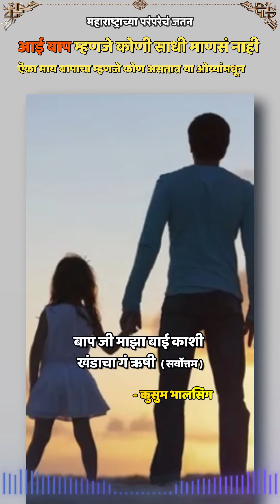aai bapachya ovya Grindmill Songs | जात्यावरच्या ओव्या | Kusum Bhalsing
aai bapachya ovya
Kusum Bhalsing Unearthing Maharashtrian Tradition
आपला महाराष्ट्र परंपरा आणि संस्कृती साठी भारतातच नाही तर जगभरात सुप्रसिद्ध आहे. त्यातलीच एक परंपरा आणि कला म्हणजे जात्यावरच्या ओव्या. जगाच्या पाठीवर हो कला सापडणं अवघडच. लग्न समारंभ म्हंटला की जात्यावर हळद दळताना ओव्या म्हणण्याची महाराष्ट्राची जुनी आणि बायकांची आवडती परंपरा.
 या ओव्या आपली मराठी भाषा जपतात त्यातला गोडवा जपतात. समाजासाठी समाजातल्या प्रत्येक नात्यासाठी, भावा बहिणी साठी , बाप लेकीसाठी , नवरा बायकोच, नणंद भाऊजईच, माय लेकीच, सासू सूनेच ई. नात खट्याळ आणि मिश्किल स्वरूपात सांगणाऱ्या ओव्या आहेत. त्यातच मनाला भावूक करणाऱ्या ही ओव्या या महाराष्ट्र तयार झाल्या. एवढाच नाही तर देवाचं, निसर्गाचं कल्पकतेने वर्णन करता या ओव्या. याच ओव्या गाण्याची आवड आणि जपण्यासाठी माझ एक  पाऊल . आणि तुम्हीही आपली महाराष्ट्राची संस्कृती जपण्यासाठी एक छोटंसं पाऊल उचललं याची मला खात्री आहे.
जात्यावरच्या ओव्या ऐकण्यासाठी लिंक वर क्लिक करा.

Marathi Folk Music, Maharashtra Cultural Music, Traditional Marathi Music, Rural Maharashtra Songs, Tribal Music of Maharashtra, bhartiya, lagnaache gane
jatyavarchi gani, haldichi gani , jatyavarchi ovi, ghanyachi gani marathi, jatyavarchi gani marathi,Grindmill Songs